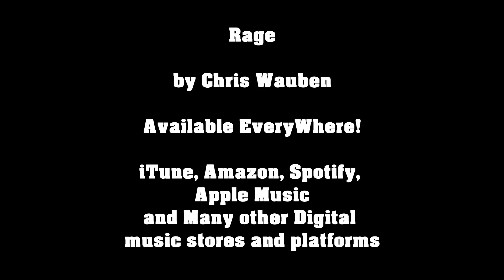Rage by Chris Wauben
Available Everywhere! iTunes, Amazon, Spotify, Apple Music and more!